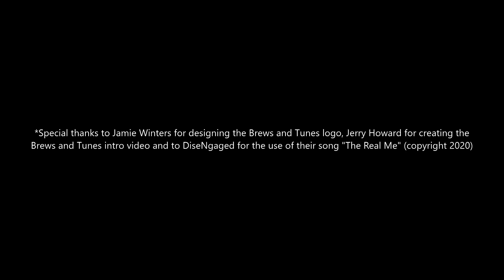An Interview with Vocalist Leather Leone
Hey there heavy metal maniacs!  Your metal beer drinking buddy the Meista here with another great interview for you!  This one is with the very friendly and very talented Leather Leone, legendary metal vocalist of Chastain and Leather!  We chatted about her latest album "We Are The Chosen", her recent shows in Brazil, her work with Chastain, Rude Girl, Malibu Barbi, and Sledge Leather, her rich history as musician in general, and much more!

Cheers and hails!!

*Special thanks to Jamie Winters for designing the Brews and Tunes logo, Jerry Howard for creating the Brews and Tunes intro video and to DiseNgaged for the use of their song "The Real Me" (copyright 2020)